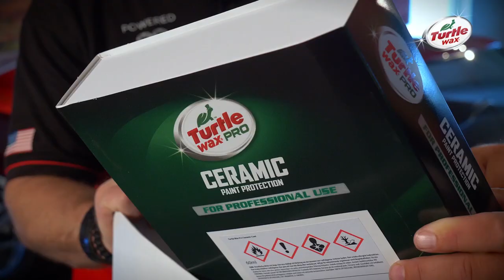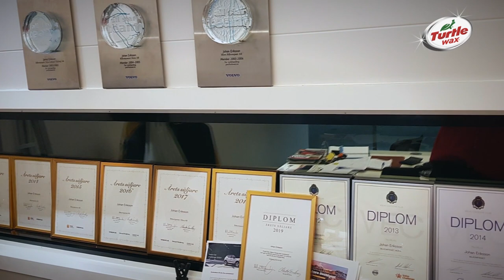AVSNITT 1 - Vem är egentligen Johan Eriksson?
Avsnitt 1 av 17. Häng med när bilbyggaren Johan Eriksson får besök av Mikael Jaldefors från Turtle Wax och de sitter ner för ett första samtal. Vi får en första inblick i vem Johan egentligen är och var han kommer ifrån.